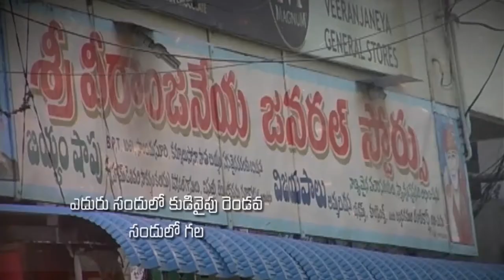Pastor Katuri Moses garu ||23-10-2019|| అంశం: మోడైన జీవితం ధన్యకరమైనది ఏలాగు?--పార్ట్-3...